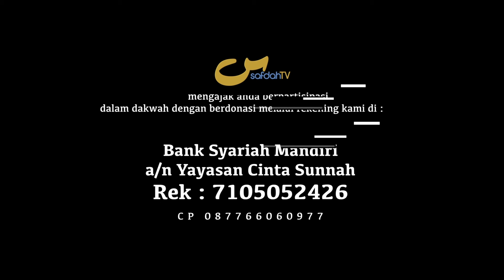Jangan Sampai Futur Ya Akhi Yah! - Bincang Santai - Ust Badru Salam Lc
Tips to Avoid Futur

Tim SafdahTV